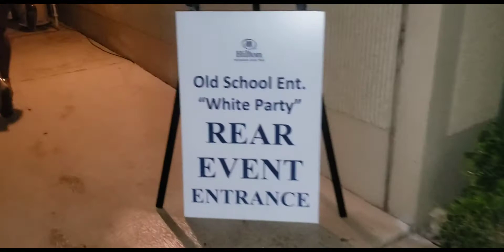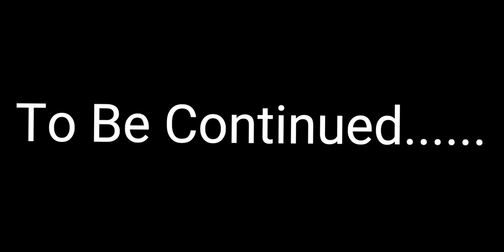ALL WHITE PARTY SACRAMENTO CA 2021 PART 1 OF 4 🤍 👀